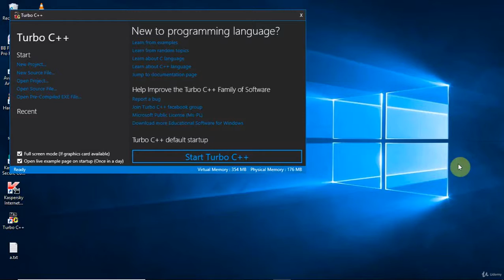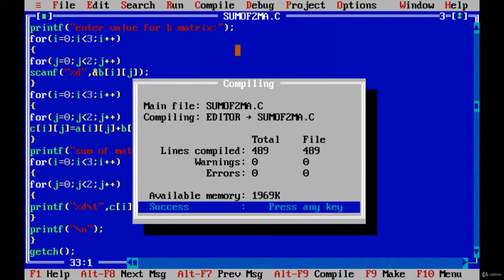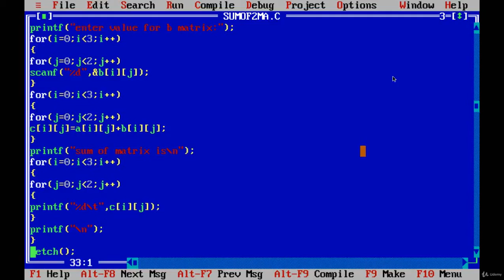Practical c programming -13 Sum of two matrices